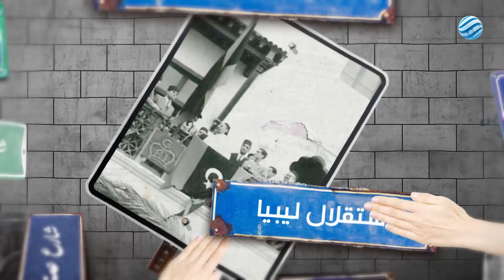طابيلات - شارع هايتي